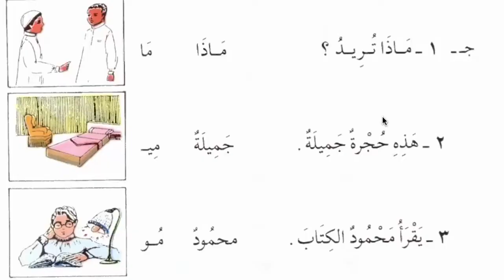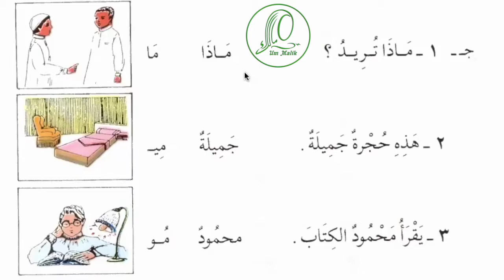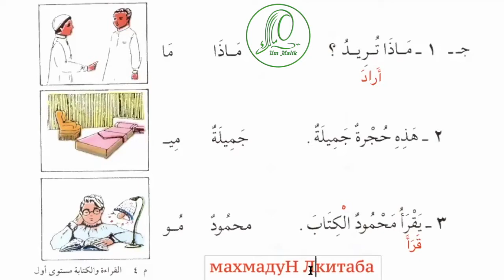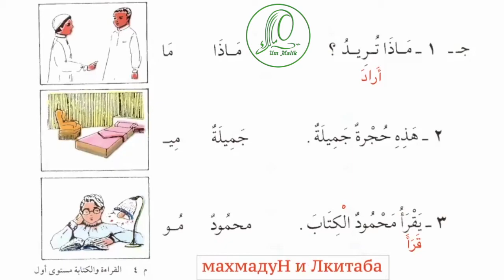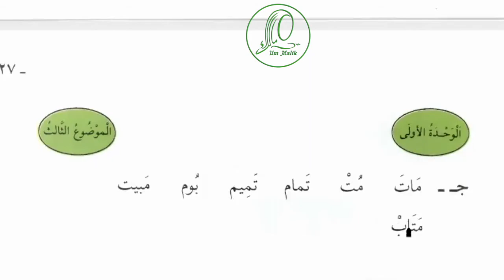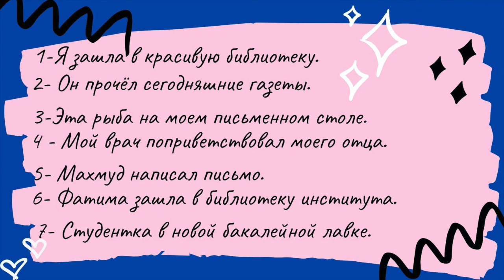Арабский язык Урок 10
Данный курс рассчитан как для, тех кто недавно познакомился с арабским алфавитом, так и для тех, кто уже начинал учить арабский язык по другим методикам.

Вам сюда -
Он-лайн школы

That way -

Осы жол -

Ошентип -